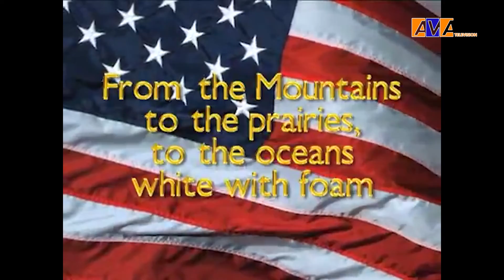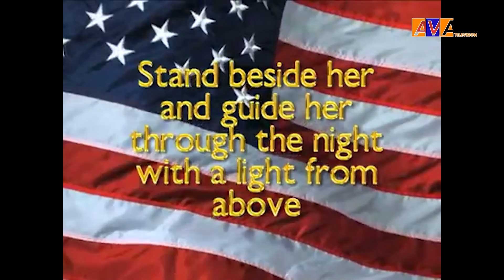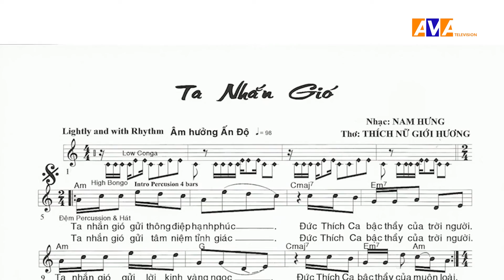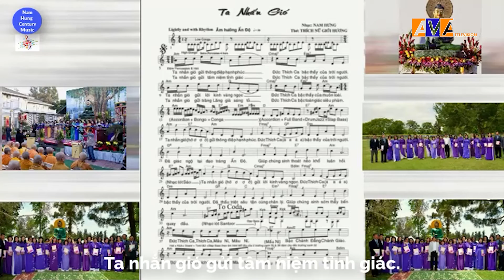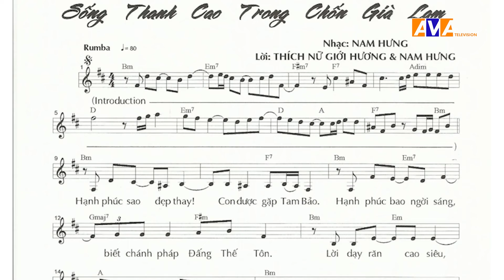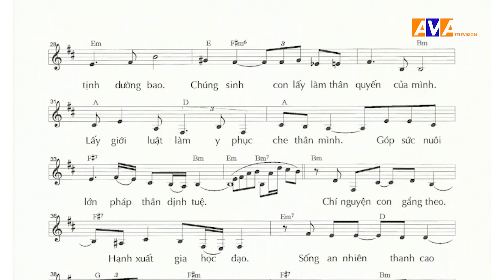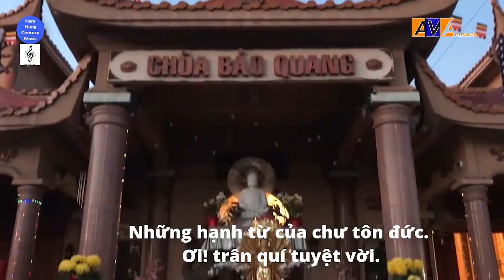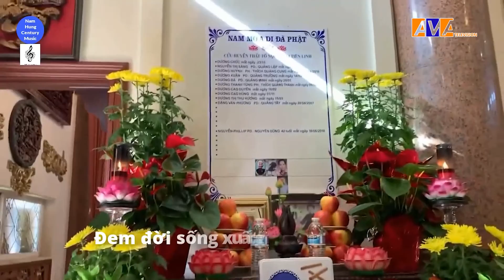Phật Giáo - Giai Điệu Cuộc Sống #03 - Mừng Ngày July 4th 2021